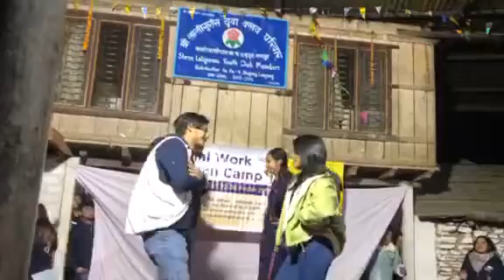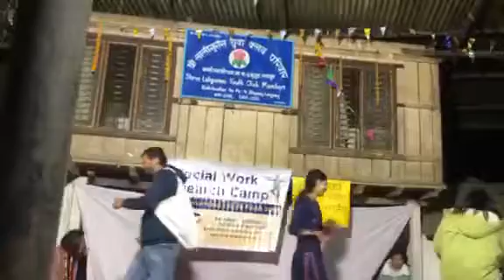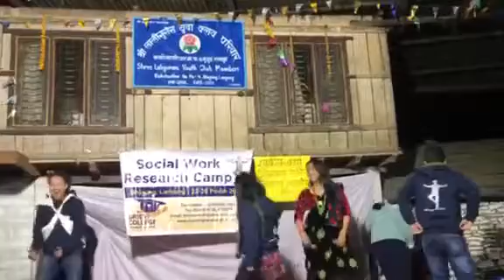Teacher- Students on the same stage~ Lamjung Camp closing dance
Last night of Social Work Research Camp held in Bhujung, Lamjung was concluded with this performance. This video was taken by the audiences because all the team was on the stage. so, please consider the video quality :)